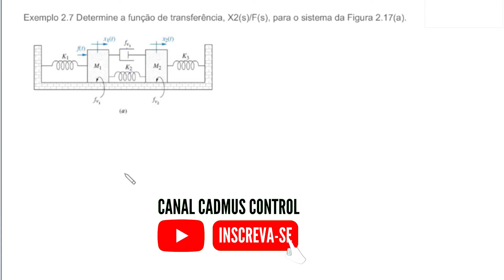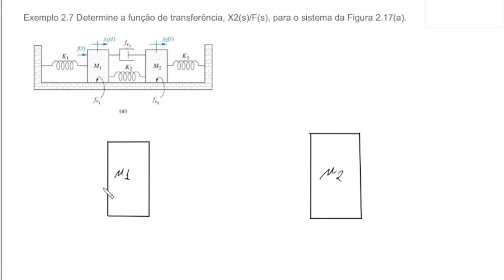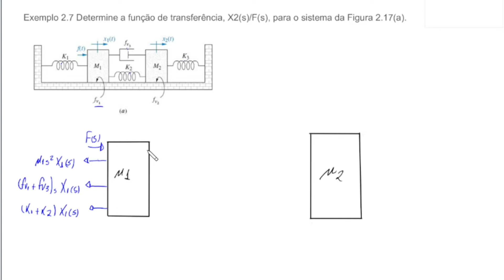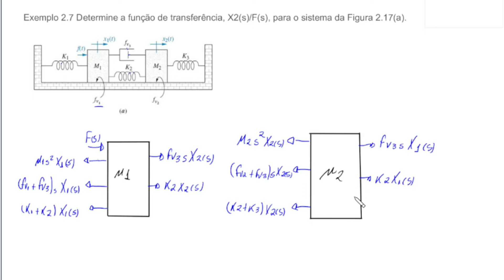Função de transferência de sistemas mecânicos translacionais - Questão 01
Nesse vídeo eu te explico o passo a passo da resolução do exemplo 2.7 do livro Engenharia de Sistemas de Controle - Nise.